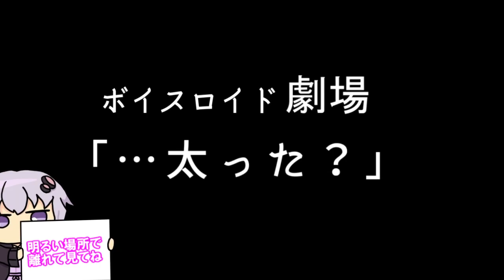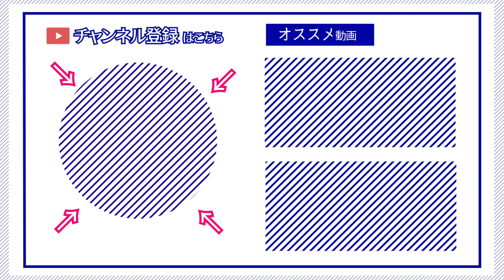【ゆかり先生劇場】ショートコント『…太った？』（VOICEROID劇場）